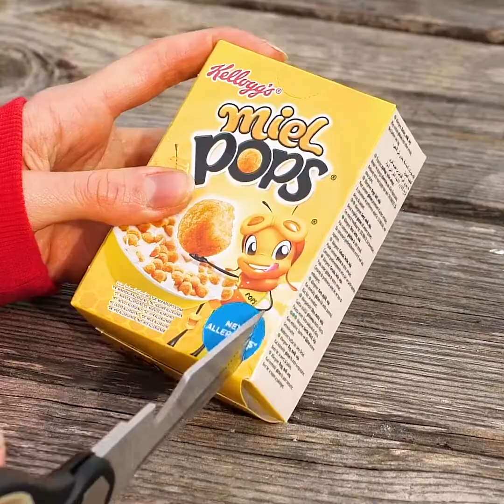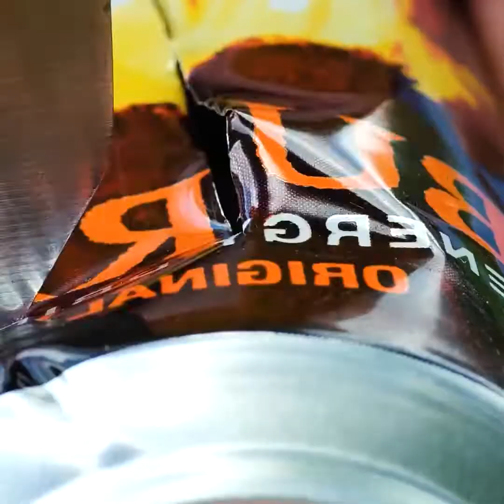NIESAMOWITE SZTUCZKI Z ARBUZAMI || Genialne biwakowe life hacki i projekty dla każdego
Miłośnicy arbuzów! Przedstawiamy genialne sposoby delektowania się tym smakowitym owocem. W filmiku znajdziecie również odjazdowe sztuczki, które przydadzą się na wyprawie na łono natury.

2:33 – Jak przyrządzić jajka w plenerze
2:59 – Jak odstraszyć owady na biwaku
4:35 – Jak zapakować kosmetyki na podróż
7:14 – Jak przyrządzić popcorn w plenerze
9:49 – Odjazdowy sposób pieczenia ryby